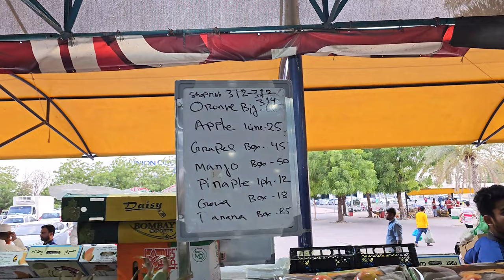[4k] Dubai Fruit & Vegetable Market Al Aweer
Al Aweer is a town in the Emirate of Dubai, United Arab Emirates, located about 35 kilometers from the city center. It has long been a centre of agriculture and camel breeding. Among many other Dubai families who have farms at Al Awir, Dubai's ruling Maktoum family maintains a farm in the area.
It is home to the Al Awir Fruit & Vegetable Market, as well as Al Awir Central Jail